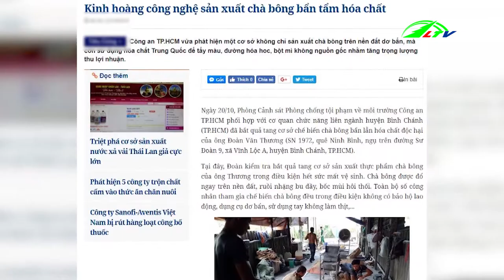Chà bông giá rẻ, ẩn họa khôn lường | Sức khỏe Lâm Đồng TV